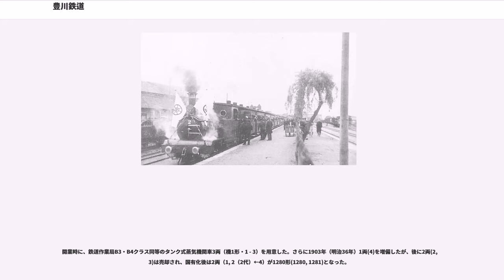豊川鉄道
豊川鉄道株式会社（とよかわてつどう）は、現在の東海旅客鉄道（JR東海）飯田線の前身となる鉄道路線を運営していた鉄道会社。末期は名古屋鉄道の傘下にあり、愛知県豊川市に本社があった。

吉田駅（現・豊橋駅）から長篠駅（現・大海駅）までの区間および豊川駅から西豊川駅までの支線を運営し、吉田駅から平井信号所までは愛知電気鉄道（後の名古屋鉄道）と線路を共用していた。小坂井駅から愛知電気鉄道の直通電車が運転された関係（名鉄小坂井支線を参照）で豊川駅まで複線化され、豊川駅を改築して階上に売店・映画館を設けたり、長山駅前に長山遊園地を作って集客に努め、乗車実績も飯田線の前身企業では最も良かったが、1943年（昭和18年）に路線が国鉄に戦時買収され、翌年には会社自体も名古屋鉄道へ合併された。

1893年（明治26年）6月5日、愛知県渥美郡豊橋町（現・豊橋市）の加治千萬人（豊橋銀行専務）ほか16名（再申時21名）は、資本金5万円の豊川鉄道株式会社の設立を発起し、宝飯郡下地町（現・豊橋市）より牛久保町（現・豊川市）を経て豊川町（同上）に至る、豊川稲荷の参詣客輸送を目的とした全長約4マイル（約6.4km）の鉄道敷設を請願した。官設鉄道（東海道線）豊橋駅とは豊川を挟んで対岸にあたる下地を起点としたのは、豊川への架橋を避けて建設費用をおさえたかったためである。軌間を2フィート6インチ (762mm) としたのも、わずか4マイルの鉄道では官設鉄道と接続する必要はないため、としていた。

ところが競願者の御油鉄道が現れたため、対抗上豊川町より南設楽郡新城町（現・新城市）までの約8マイルの延長と、豊川町より国府町（豊川市）へ至る支線も追加し、前回の回答を待たずに30日に追願書を提出した。これらは1894年（明治27年）1月に開かれた第3回鉄道会議により審議されたが、この2社以外に東参鉄道（東三鉄道）が申請されており会議は紛糾。結局豊川鉄道、御油鉄道共々却下されてしまった。4月になると東参鉄道は他の勢力と合同し再申請した。内容は官設鉄道豊橋駅より新城を経由して南設楽郡海老村（鳳来町を経て現・新城市）に至る路線で軌間を3フィート6インチ (1067mm) としていた。この計画は豊川鉄道と路線が一部重複しているため、豊川鉄道は抗議し先願権を主張して陳情を繰り返した。6月の第4回鉄道会議において豊川鉄道と東参鉄道は審議にかけられたが前回同様紛糾した。結局豊川鉄道の先願権が認められたが「軌間を1067mmとすること」「新城より南設楽郡信楽村大字大海（現・新城市）までの約4マイルを延長すること」などの条件を提示された。これにより資本金を40万円とし、軌間を1067mmとし、路線を下地町より豊川、新城を経て大海に至る約17マイル（約27.4km）とする訂正願書を8月20日提出した。こうして12月5日に仮免状が豊川鉄道に下付され東参鉄道は却下となった。

やがて1896年（明治29年）1月24日に免許状が下付され、2月1日会社を資本金40万円で設立。社長に横山孫一郎（帝国ホテル取締役）、専務に西川由次が就任し、本社を豊橋町に定めた。また起点を豊橋駅に接続すべく渥美郡花田村（現・豊橋市）に変更（5月に認可）したが、豊川の架橋費が10万円だったので結局資本金は当初の5万円から50万円となった。そして工事は12月より開始され、ほとんど平坦でトンネルもなかったので1897年（明治30年）7月15日より豊橋 - 豊川間が開通したのをはじめ同月22日一ノ宮まで、1898年（明治31年）4月25日には新城まで順次開業し、大海（長篠）まで全通したのは1900年（明治33年）9月23日であった。

こうして開業した豊川鉄道であったが経営は非常に不安定であった。その一つが豊川鉄道株買占め事件である。1900年6月頃から岐阜県多治見の西浦仁三郎が仲買人松谷元三郎、横山源太郎らを使い豊川鉄道株の買占めを始め、やがて50円払込の株価は63円と高騰した。有力な仲買人は実勢を無視した株価に警戒感をいだき、東京株式取引所も注視するところとなっていた。この買占めにより株主は188名から55名の1/4に減少し、また豊川鉄道役員も高値につられ株を手放す者が続出し会社を離れる者さえいた。結局この仕手戦は西浦らの失敗に終わり、豊川...